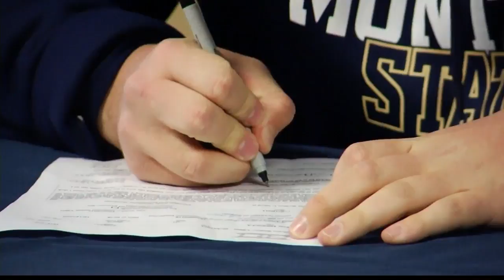KPAX Sports Awards SAOY nominee: Loyola Sacred Heart’s Joe McElroy